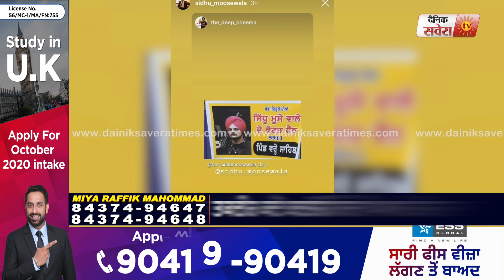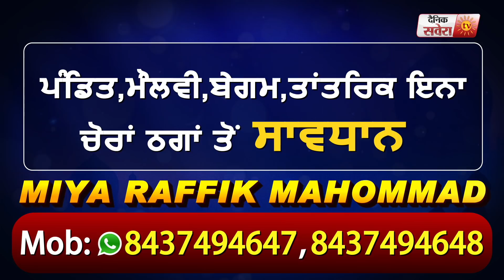Sidhu Moose Wala ਦੇ Fans ਨੇ Dirba ਲਈ ਮੰਨੀ ਉਸਦੀ Request | ਕੀਤੀਆਂ ਇਹ ਤਿਆਰੀਆਂ